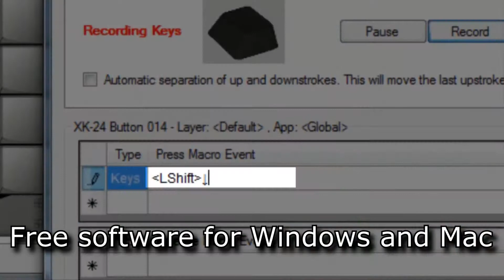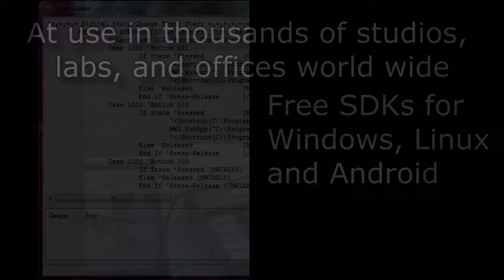PI Engineering X-Keys XK-60 Programmable USB Keypad Overview | Full Compass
The preferred choice of photographers and 3D designers, the XK-60 offers four groups of keys to organize similar functions and efficient access to each key with a short learning curve. Instant access to tools, macros, shortcuts, files, and directories. Easily program simple keystrokes or complex macros. The XK-60 provides a versatile control panel for any computer driven application.